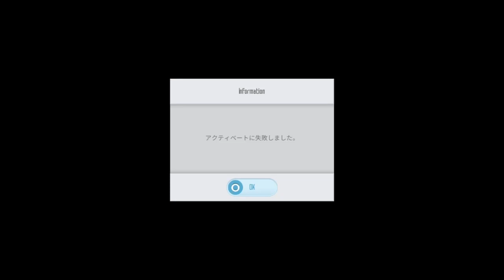SAOIF gameplay Part3 Compilation of Floor Stages Boss Clearing 1F,2F,3F Fights |gvvgamingph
Online game
6/10
Steam
60%
SteamDB

Sword Art Online: Integral Factor is a massively multiplayer online open-world role-playing game developed by Asobimo and published by Bandai Namco Entertainment, released in December 2017, and based on the anime and manga series Sword Art Online. Wikipedia
Developers: Namco Bandai Games, Asobimo, KADOKAWA Future Publishing
Genres: Massively multiplayer online role-playing game, Fighting game, Massively Multiplayer, Adventure
Initial release date: December 2, 2017
Platforms: Android, Microsoft Windows, iOS
Publishers: Namco Bandai Games, Namco Bandai Games America Inc.
Series: Sword Art Online

Watch out the next Gameplay

 • SAOIF(Sword Art Online: Integral Factor) |gvvgamingph